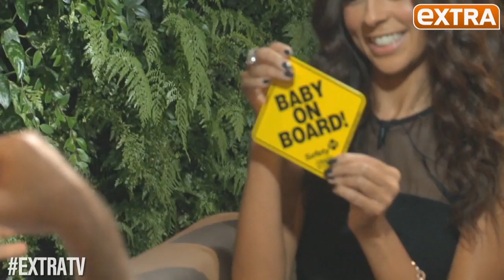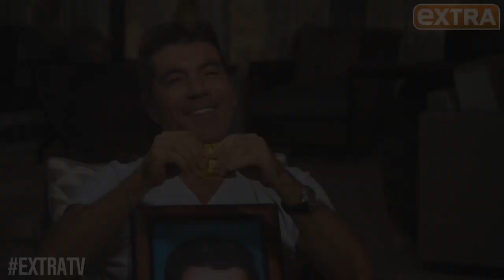Simon Cowell on Becoming a Father: 'It's Incredible'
"Extra's" Terri Seymour sat down with soon-to-be father and "X Factor" judge Simon Cowell, who opened up about becoming a father and his relationship with Lauren Silverman.